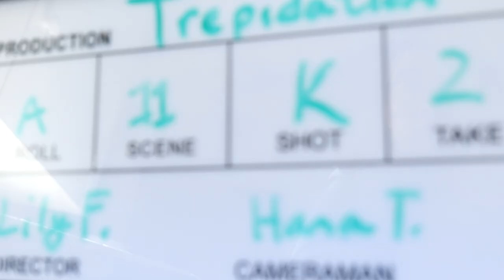Trepidation: Pre-launch Fundraising Video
The official "Trepidation" fundraiser launch will be on December 18th. Sign-up to be updated on the launch date

Writers: Lillian Fullem and Jes Cook
Director: Lillian Fullem
Director of Photography: Jes Cook
Editor: Keaton Bicknell